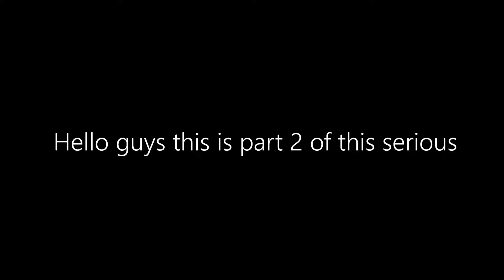"Having Trust issue" | co-op game| A WAY OUT | PART 2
its absolute free:).